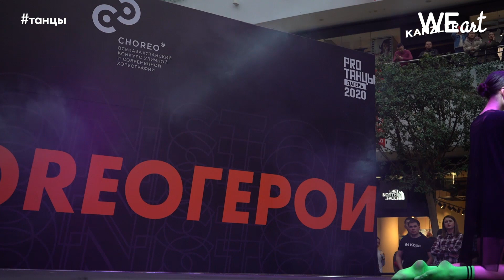Choreo Герои 2020. Final dance show. Анита Кан